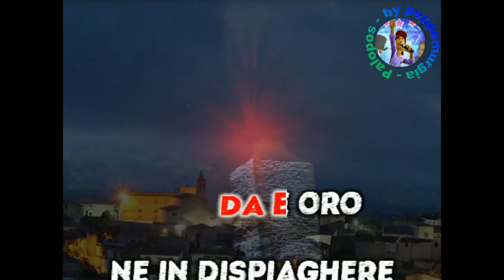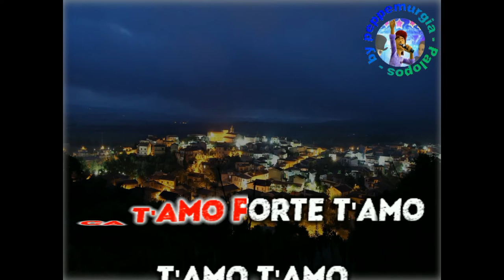NON POTHO REPOSARE - ANDREA PARODI (TAZENDA)- by peppemurgia